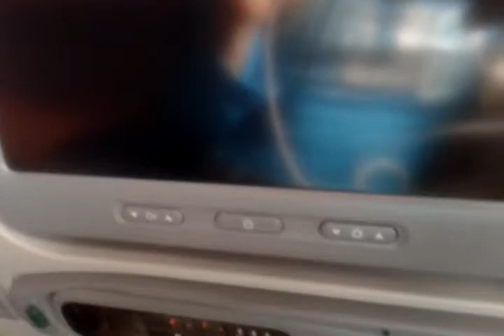إلى البرازيل 1